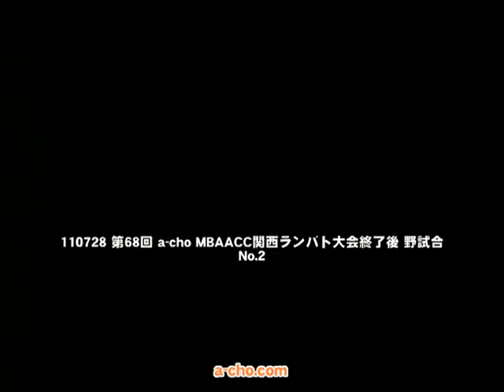No.1 第68回 a-cho MBAACC関西ランバト大会終了後 野試合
2011年7月28日に開催した、第68回 a-cho MBAACC関西ランバト大会終了後の野試合を収録